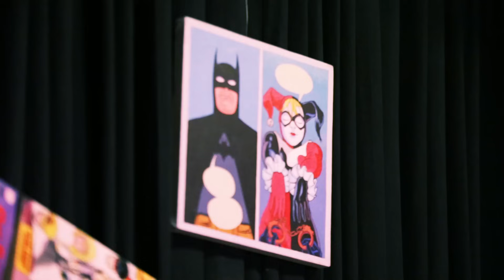Chai Time Comedy with Kenny Sebastian : Being Manly, Waxing & Shaving.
Unlike his stand up, Chai time is a live vlog show where Kenny sits down with a cup of tea with an intimate audience and has a casual conversation about the things that pick his brain.

In this video, He sits down with an audience and expresses his troubles with a daily activity that most men deal with...Shaving. He goes through the history of men shaving their beards and eventually gets an audience member to help him shave on stage!
Completely on the spot & improvised, Kenny opens up on a daily ordeal that most people look over.

Follow Kenny on Twitter @KnowKenny

Production Manager: Akshay Pillai.

Sound Mixing : Nishant Agarwal (Cuckoo Club).

Venue: Cuckoo Club, Pali Hill Road, Bandra, Mumbai.

Produced by Superhuman Studioz.